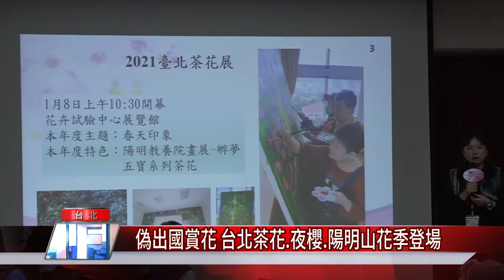陽明山 花季|偽出國賞花 台北茶花 夜櫻 陽明山花季登場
陽明山花季將登場 精彩活動搶先看 還有台北茶花展 賞夜櫻等花季等你挖掘

台北市政府拚國旅，宣布「三花展」即將開跑。從元月8日起的「台北茶花展」、1月底內湖樂活公園「賞夜櫻」、2月5即將登場的「陽明山花季」，透過花季接力舉辦，盼外縣市民眾到台北市國旅。